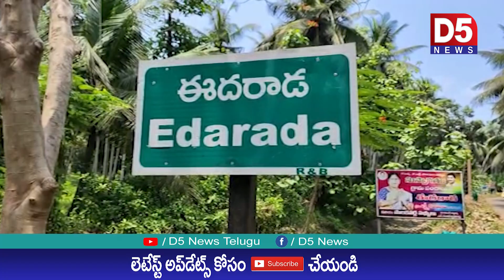మారుమూల పల్లెలో వికసించిన ఓ విద్యా కుసుమం శ్రీ లక్ష్మీ రమణి |D5 NEWS